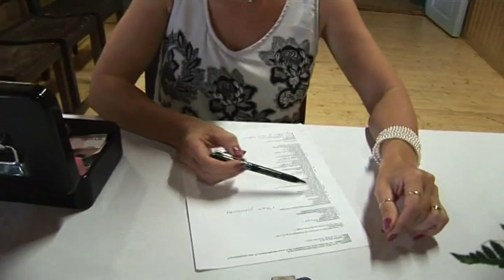Simon entiset nuoret 2011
Simon entisten nuorten tapaaminen heinäkuussa vuonna 2011.